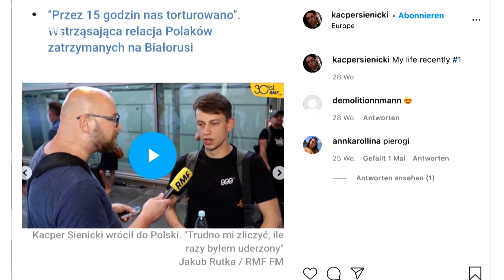Реален ли суд против Лукашенко на Западе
На вопросы DW о возможном суде над Лукашенко в Гааге ответил Флориан Йесбергер, Профессор берлинского университета им. Гумбольдта считается весьма авторитетным экспертом в области международного права.